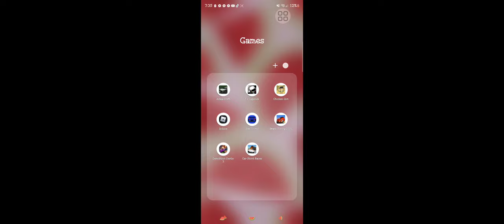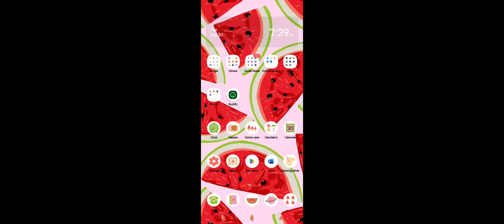Let's play Chicken Gun part 2 🐓🔫